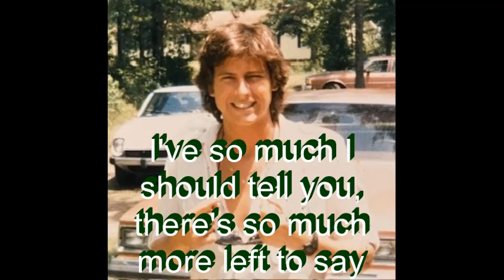Smokin' The Green (1990 Demo) - Russ Tyler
'Smokin' The Green'

Words & Music by Russ Tyler.